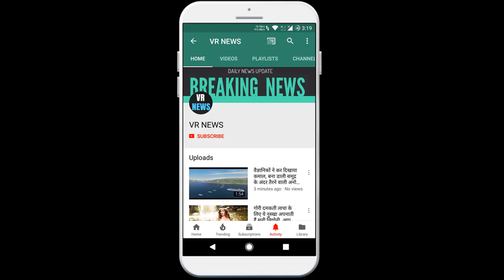खेल डेब्यू मैच से पहले डरे हुए थे बुमराह, धोनी ने दी थी यह सलाह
Bumrah was scared before the game debut match, Dhoni gave this advice.Sportsport Desk Jasprit Bumrah, popularly known as India fast bowler and Yorker King, has opened many secrets about his life. Bumrah said during an interview that he was very nervous about his debut and was also scared. He felt that the senior players would come to him and encourage him but nobody came to him. Bumrah said in the interview that the day I reached Australia, it was raining there, due to which practice was not done. So I thought that now I will not be able to play because no one has seen my game. So I was pretty free before the match. But during the team meeting the next day, the then team director Ravi Shastri came to me and asked, Are you ready to play? I said yes but why are you asking? He said because you are playing today and I was very scared at that time and also under pressure. After that I told myself nothing is the same as a home match. I was constantly thinking that some senior player would come to me and tell something, but nothing like this happened. We reached the ground and got tossed but no player came to tell anything. I said ok Just before the match, MS Dhoni called me and said play like you and as you play and enjoy the match. It was less than what I thought, but I played that match as if playing for Gujarat.

VR NEWS !!